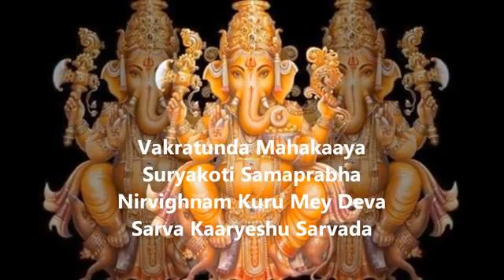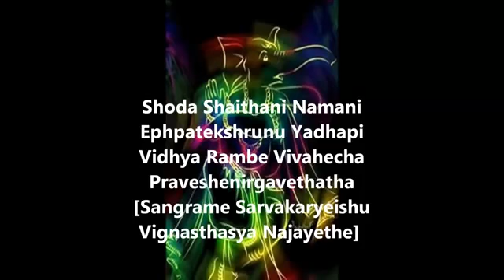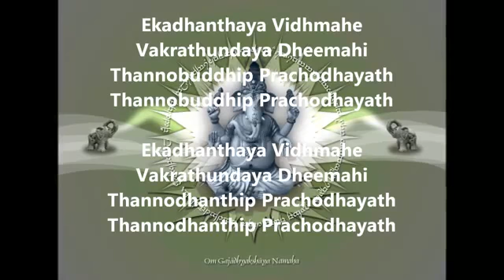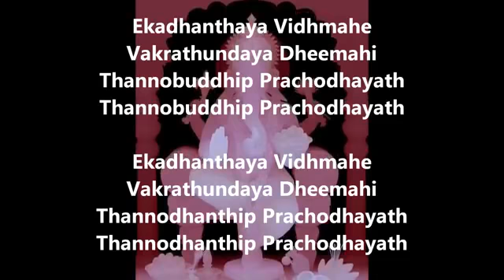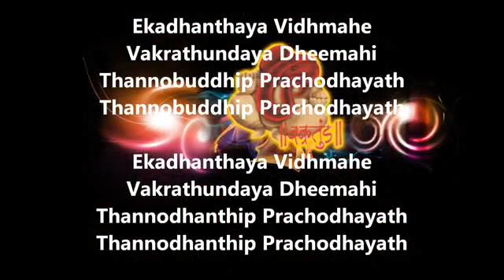Vakratunda mahakaya surya koti samprabhh